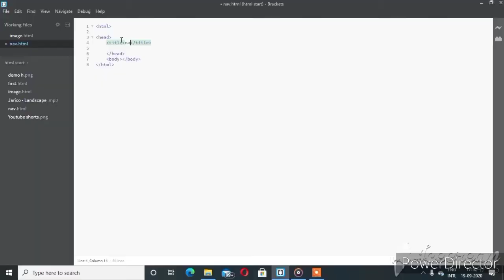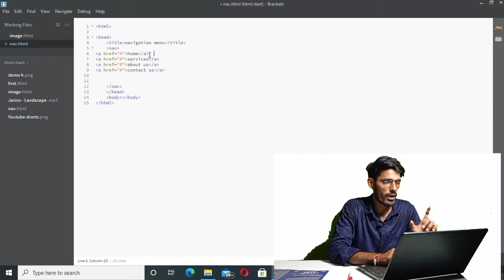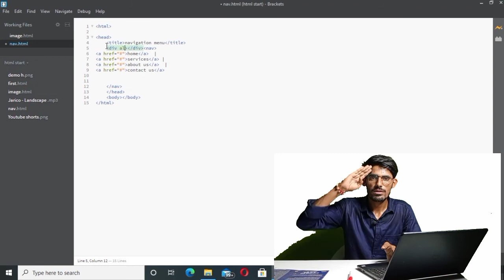Navigation in html.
navigation in html language. if you want to know how to make navigation using html language then this video is for you.
html tutorials for beginner.
html by dinesh kumar